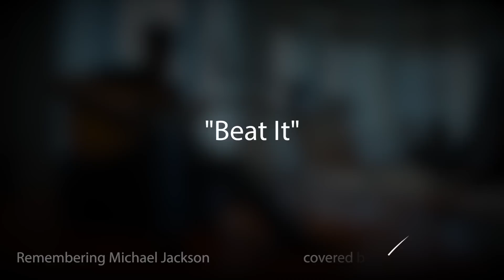Beat It by Michael Jackson - Acoustic Cover by George Azzi (Remembering...)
My rendition of Michael Jackson's Beat It.